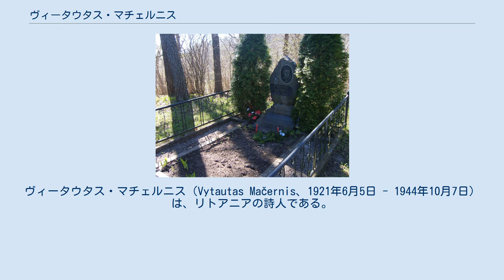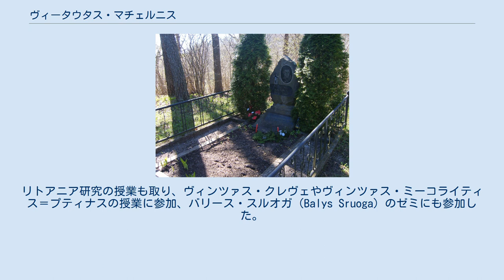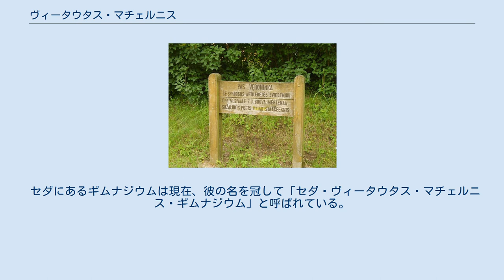ヴィータウタス・マチェルニス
ヴィータウタス・マチェルニス（Vytautas Mačernis、1921年6月5日 - 1944年10月7日）は、リトアニアの詩人である。
 ジェマイチュー・カルヴァリヤで彼が撃たれた現場 故郷シャルネレにある彼の墓 シャルネレ村（現在はプルンゲ地区自治体）の大家族（13人兄弟だが、うち6人は幼少期に死没）で生まれ育った。
1934年、祖母が80歳で亡くなる。
 1935年にセダ・プロギムナジウムを卒業。
その後テルシェイ・ギムナジウムに入学し、在学中に詩を書き始める。
1938年、ヴィータウタスの父が妻と7人の子どもを残して亡くなる。
 1939年にテルシェイ・ギムナジウムを卒業し、ヴィータウタス・マグヌス大学に入学。
そこで英語学を専攻しつつ、青年文学活動にも関わるようになる。
 た。
 1940年にヴィリニュス大学に転入学して2学期間学んだあと、哲学を専攻。
リトアニア研究の授業も取り、ヴィンツァス・クレヴェやヴィンツァス・ミーコライティス＝プティナスの授業に参加、バリース・スルオガ（Balys Sruoga）のゼミにも参加した。
 1943年にナチス当局によってヴィリニュス大学が閉鎖され、マチェルニスは故郷へと戻った。
パリのソルボンヌ大学への入学を希望していたことから、故郷でフランス語を学んだ。
彼は、リトアニア語、ドイツ語、英語、フランス語、イタリア語、ロシア語、ラテン語、ギリシャ語の8か国語に長けていた。
 1944年10月7日、ジェマイチュー・カルヴァリヤで移動中に流れ弾に当たり、死没。
 彼は1936年に処女作を書き、1944年10月まで執筆を続けた。
彼の作品は没後本として出版された。
 セダにあるギムナジウムは現在、彼の名を冠して「セダ・ヴィータウタス・マチェルニス・ギムナジウム」と呼ばれている。